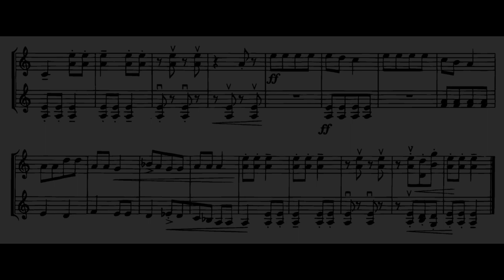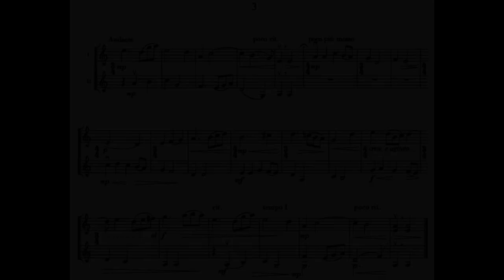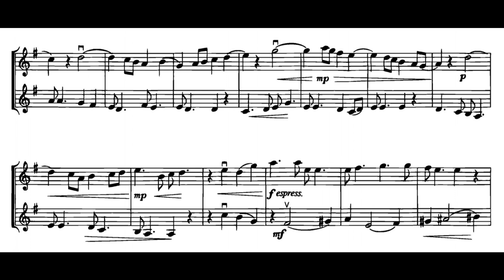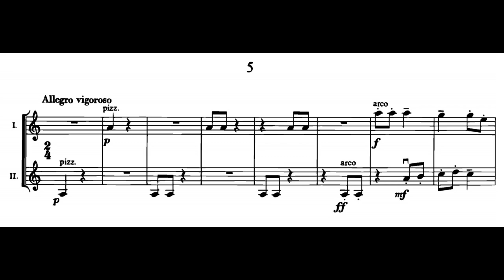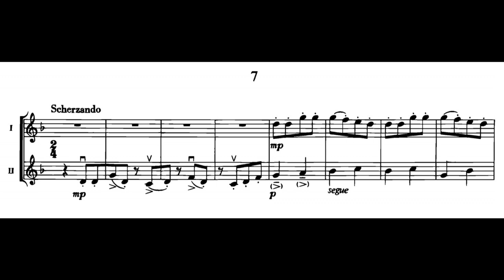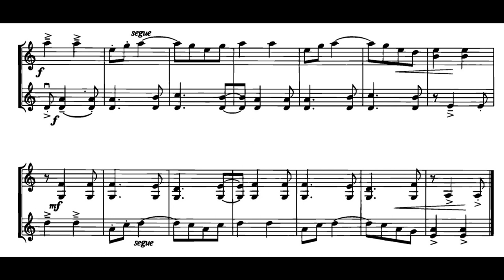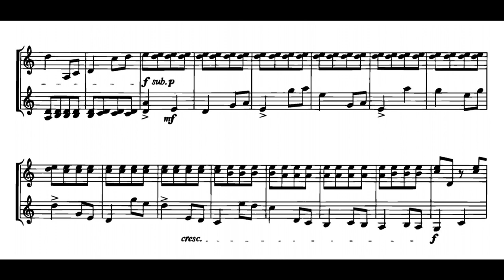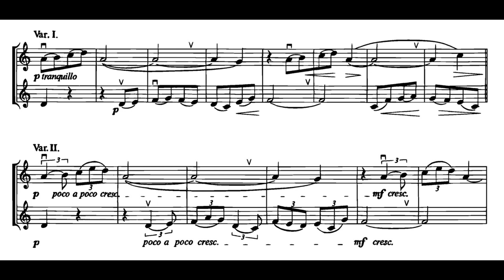Pál Járdányi - Hegedüduók (violin duo with score)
Composed by Pál Járdányi (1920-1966)

Performed by Deux Mèches (I, II, III, IV, V, VI, IX, XI, live recording): Rachel Koblyakov and Emma Lloyd, violins
[VII, VIII and X movement generated with NotePerformer 4]

00:00 - I. Allegro
00:38 - II. Andantino
01:21 - III. Andante
02:35 - IV. Andante sostenuto
04:36 - V. Allegro vigoroso
05:14 - VI. Allegro
06:07 - VII. Scherzando
06:55 - VIII. Vivo
07:32 - IX. Moderato
08:28 - X. Moderato
09:57 - XI. Moderato